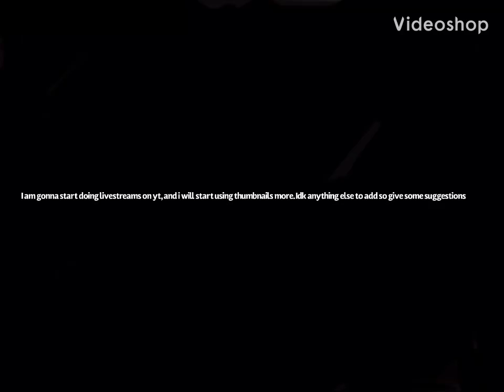YT Announcements!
Like in the video, do leave some suggestions for videos, and some things I should change.